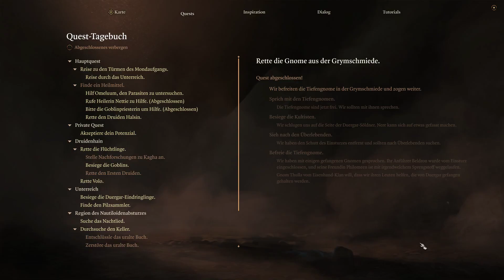Baldures Gate 3 Let's Play 032